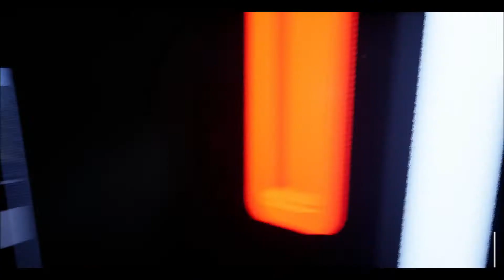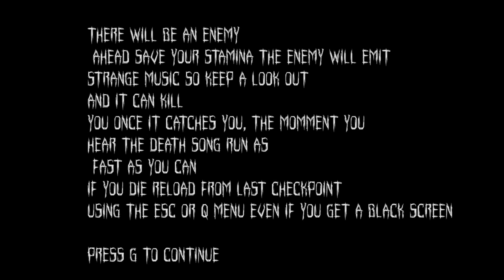NightMaresToBe ★ Gameplay ★ PC Steam [ Free to Play ] Horror game 2021 ★1080p60FPS